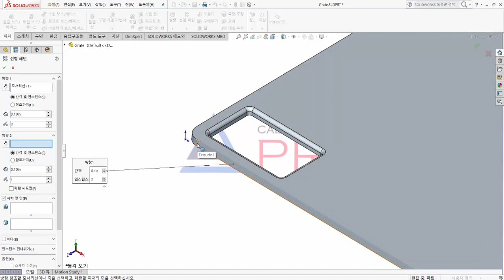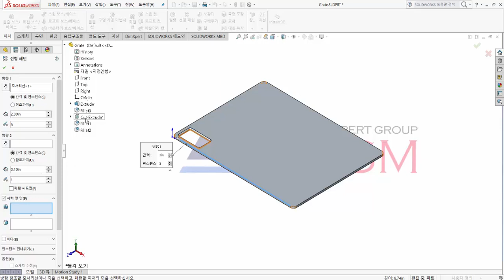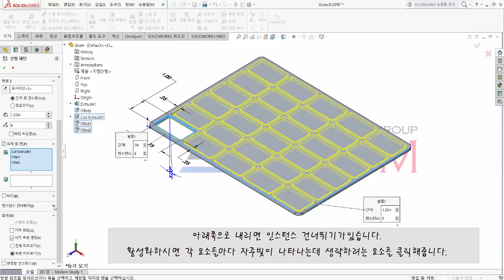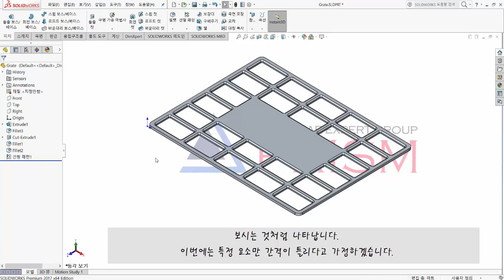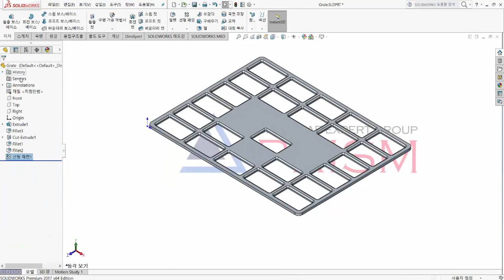[솔리드웍스 강의] 3DCAD SOLIDWORKS기초교육_선형패턴 다루기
이번 시간에는 선형패턴에 대해 알아보도록 하겠습니다.
선형 패턴을 처음 다루시는 분들은 선형 패턴 기능을 클릭하고 나서 왼쪽의 다수 클릭 사항이 많다보니
어려워하시는 분들이 많습니다.
이 부분에 대해 정리하도록 하겠습니다.
일단 먼저 상단에 선형 패턴을 클릭합니다.
왼쪽 보시는 것처럼 다수의 클릭 사항이 많은 것을 보실 수 있지만 이해하면 정말 쉽습니다.
하나하나 써보도록 하겠습니다.
첫 번째는 방향1입니다. 방향은 특정 모서리 선을 클릭하면 모서리 선의 방향으로 인식됩니다.
그리고 보시는 것처럼 화살표가 나타나는데 방향을 보시고 어느 쪽으로 흐르는지 확인하시면 됩니다.
다음은 간격입니다. 패턴 하고자 하는 요소들의 간격 값을 입력하시면 됩니다. 그리고 수량을 입력하시면 됩니다.
이번에는 어떤 요소를 패턴할 것인지 선택할 것입니다.
아래쪽을 보시면 피처 및 면을 클릭하시고 홀이 뚫려있는 돌출컷과 필렛의 2개를 디자인 트리로써 선택하겠습니다.
다음은 방향2입니다. 특정 모서리 선택하면 선택한 선을 기준으로 패턴이 됩니다.
아까 사용한 방법처럼 간격과 수량을 입력하겠습니다.
미리보기가 나타나는 것을 보실 수 있습니다.
이번에는 인스턴스 건너뛰기를 통해 몇가지의 홀을 생략하도록 하겠습니다.
인스턴스 건너뛰기를 클릭하면 각 요소들마다 자주빛이 나타나는데 생략하려는 요소를 클릭해줍니다.
마지막으로 특정 요소만 간격이 틀리다고 가정하겠습니다.
그러면 맨 아래에 변경할 인스턴스가 있습니다. 체크하시고 간격 변경하고자 할 요소를 클릭하면 길이를 수정할 수 있습니다.

3DCAD,구조해석,CAD,CAE 전문기업
SINCE 1997